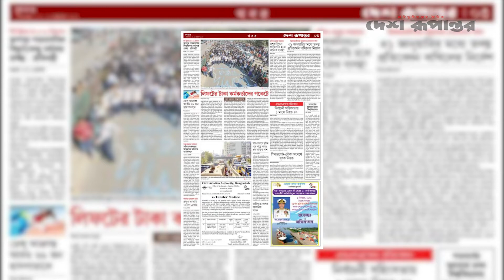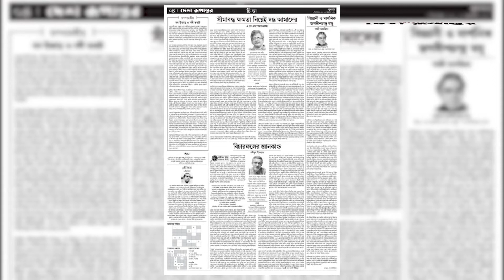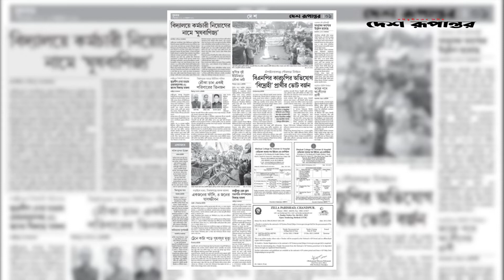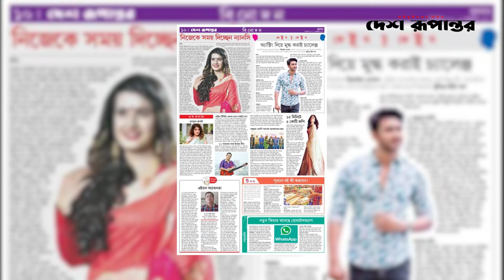Ajker Desh Rupantor । আজকের দেশ রূপান্তর ১ ডিসেম্বর । দেশ রূপান্তর